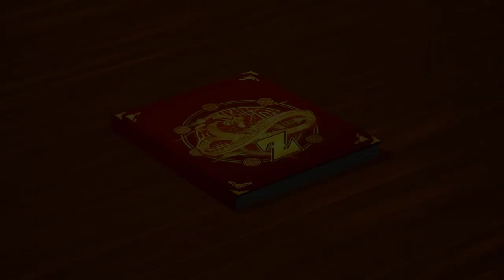Dragon Ball Z: Kakarot - Part 43: The Fight with Captain Ginyu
Running on a GTX 1060 6GB laptop with VSync forced on from the Control Panel.

Dragon Ball Z: Kakarot is a open world action role-playing game developed by CyberConnect2 and published by Bandai Namco Entertainment, based on the Dragon Ball franchise, released for Microsoft Windows, PlayStation 4, and Xbox One. Wikipedia

at win64 shipping exe 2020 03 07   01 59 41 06 The Fight with Captain Ginyu